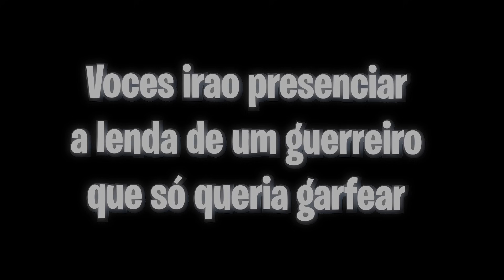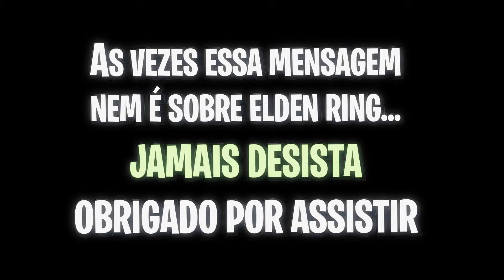O MAIOR DESAFIO DE TODA FROMSOFTWARE ? STREAMERS VS CONSORT RADAHN ELDEN RING SHADOW OF THE ERDTREE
Suporte Articulado Pistão a Gas Para 1 Monitor NIMBO 100 E para dois monitores NIMBO 200

Mouse bluetooth Attack shark X3 SENSOR PAW3395

USB-C cabo enrolado teclado

Mousepad Sakura 290x250x2mm até 1000x500x3mm

Machenike-K500 Teclado mecânico com fio, Hot Swappable switch marrom

PRODUTOS ANUNCIADOS ANTERIORMENTE
2 NINCHOS PRATELEIRA QUARTO ESCRITORIO ETC
LED de mesa ou cabeceira sem fio inteligente
Baseus light, luz para setup monitor:
Fita LED neon rgb com controladora  wifi e alexa
QCY-H3 ANC Headphone bluetooth 5.4, Hi-Res Cancelamento de ruido
8BitDo  Controle sem fio  WIFI 2.4g para PC
Mini aspirador portátil sem fio pra limpar PC Carro etc

ENTRE NA MINHA COMUNIDADE DO TELEGRAM PRA INTERAGIR, MANDAR SUGESTÕES DE VIDEOS ETC✅✅✅

Descrição do video:
Streamers enfrentam finalmente o ultimo boss da dlc de elden ring shadow of the erdtree, promised consort radahn o boss mais dificil de toda a fromsoftware ate hoje. O boss mais dificil de todos os tempos, desonesto, passaram mal com este boss.

🔴🔴🔴IMPORTANTE Caso tenha aprticipação neste video e queira remoçao, entre em contato comigo nos comentarios, no instagram, ou solicite email